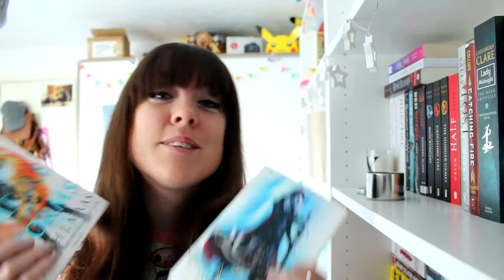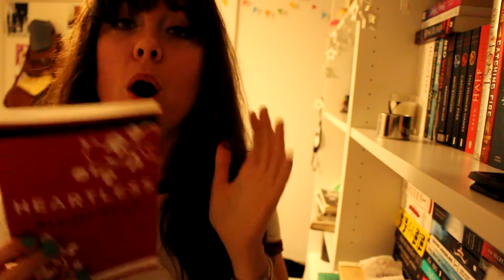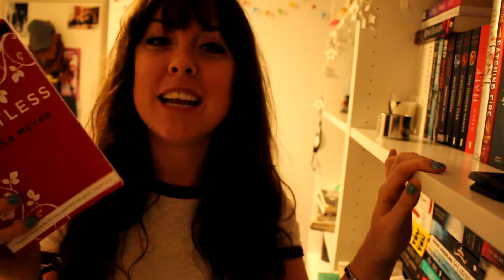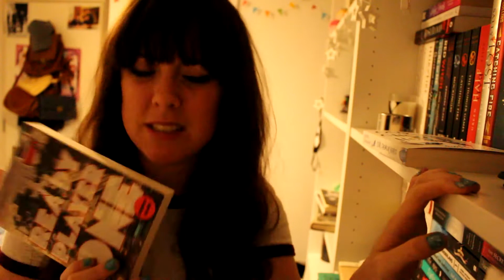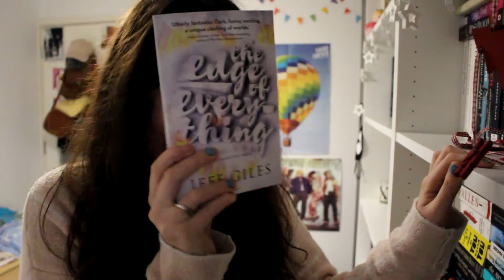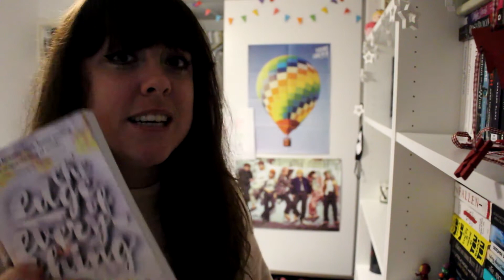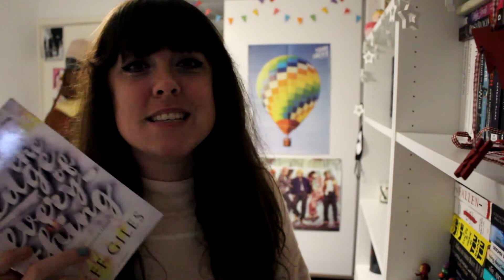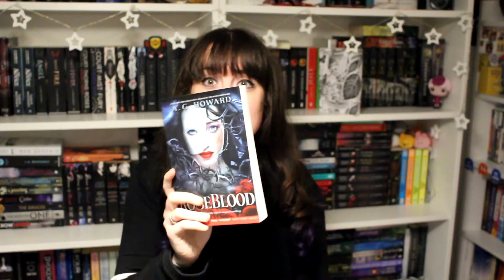NOVEMBER WRAP UP!!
What did you read last month? :D